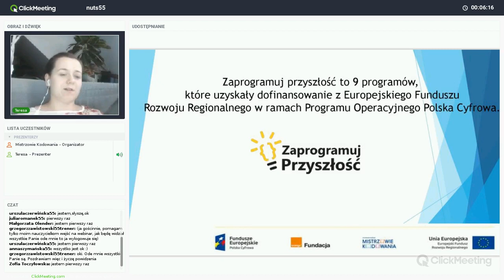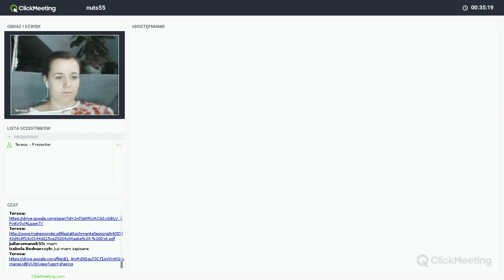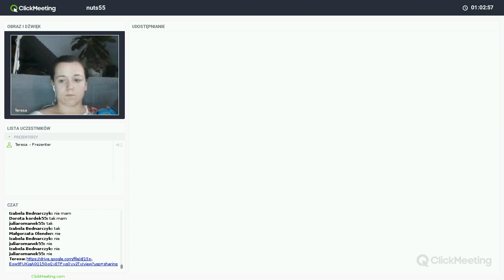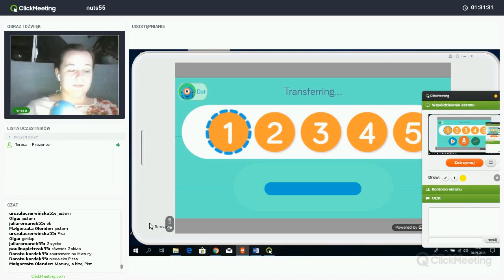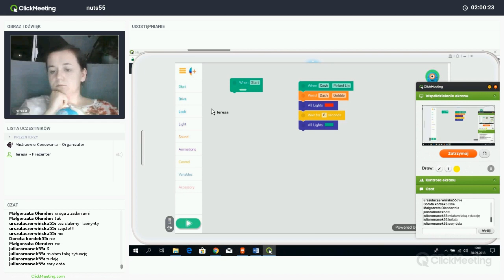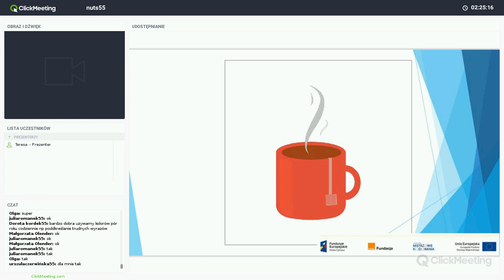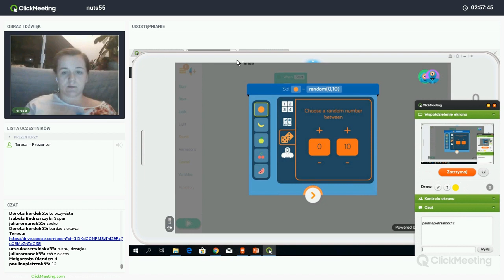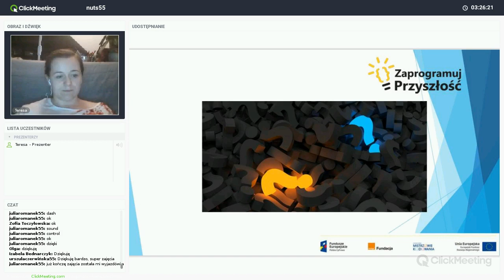Współpraca Dasha i Dota, trenerka: Teresa Smoleń (NUTS 55)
Nagranie webinaru realizowanego w ramach projektu „Zaprogramuj przyszłość #55”, współfinansowanego z Europejskiego Funduszu Rozwoju Regionalnego, realizowanego na terenie NUTS-a ełckiego w ramach działania 3.2 Innowacyjnego rozwiązania na rzecz aktywizacji cyfrowej III Oś Cyfrowe kompetencje społeczeństwa Program operacyjny Polska Cyfrowa na lata 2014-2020. Projekt realizowany jest przez Fundację Orange w partnerstwie ze Stowarzyszeniem Mistrzowie Kodowania.